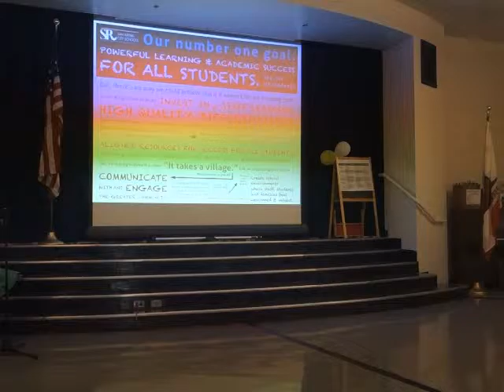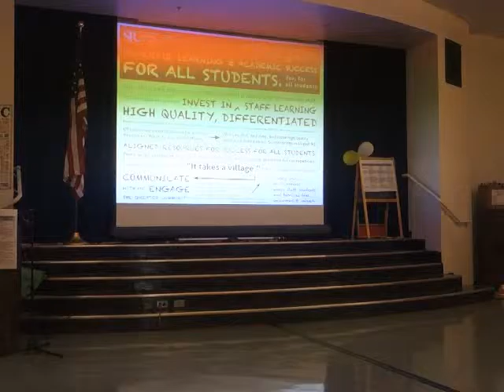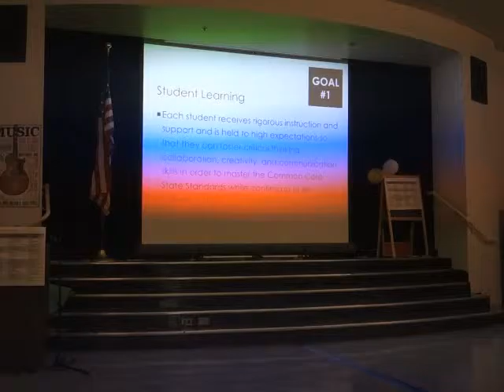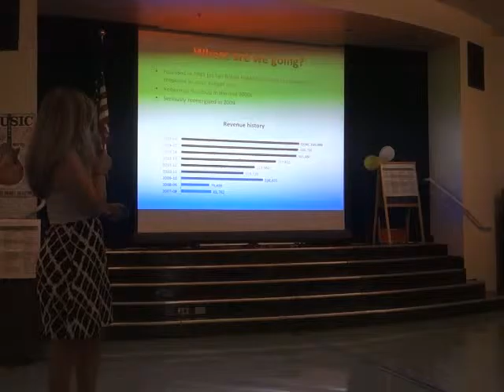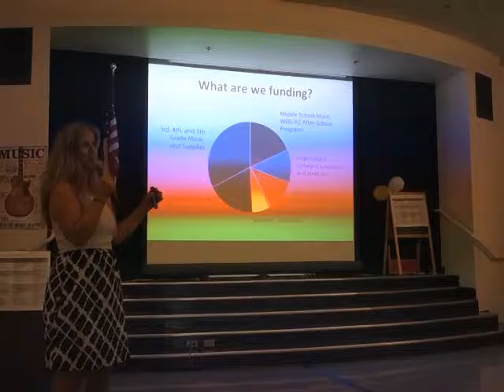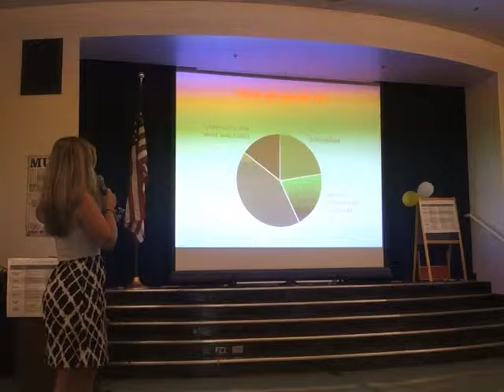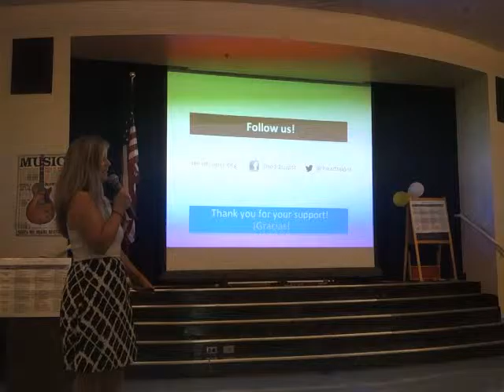Back to School Night Principal Julie Harris v2 Sun Valley Elementary School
Sun Valley Elementary School San Rafael City School's Principal Julie Harris speaks to parents on Back to School Night.